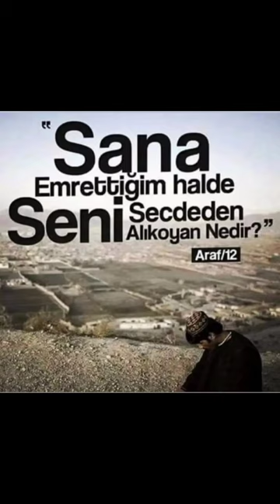shorts islam secde namaz